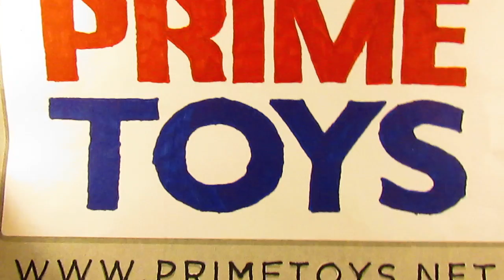Transformers Combiner Wars Leader Class Armada Megatron Review